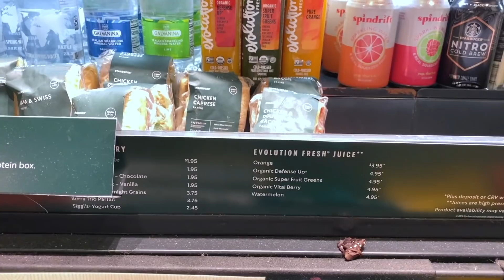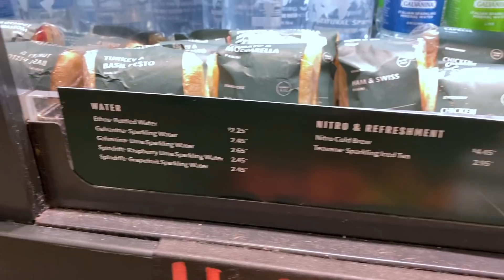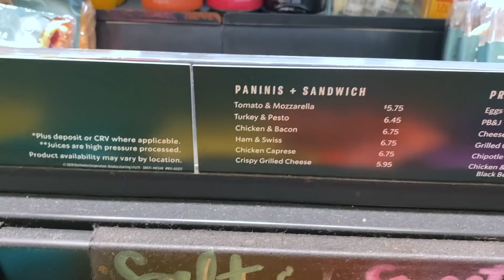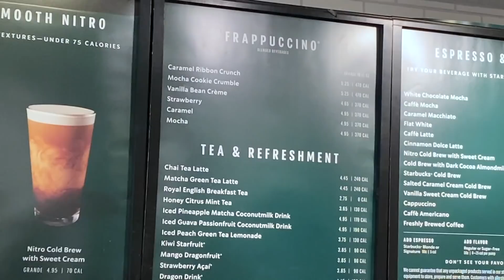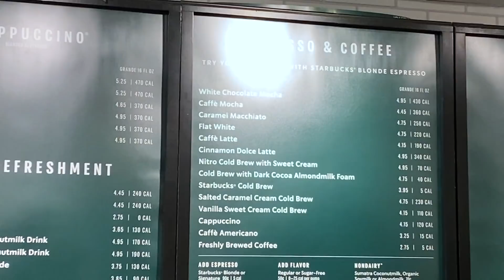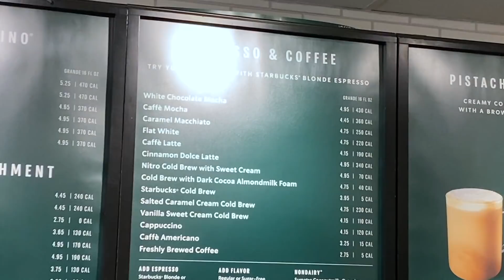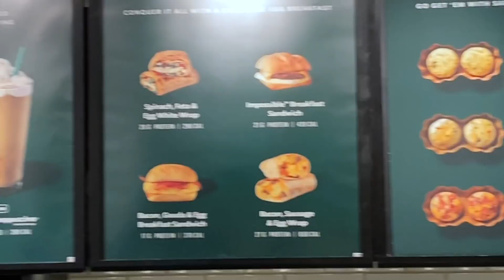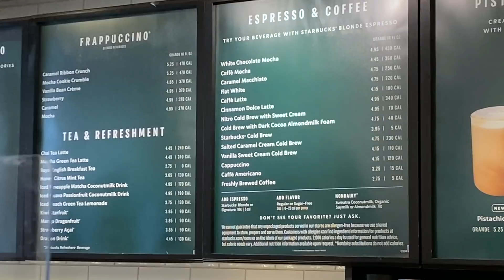Amerika'da Starbucks Fiyatları ve Ürünleri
Amerika'da Starbucks fiyatları ve ürünleri çok sorulan sorulan sorulardan biriydi. Amerikada Starbucks ürünleri, Starbucks fiyatları, Türkiye'deki dükkanlarla farklılıkları.. Tüm sorularınızın cevabı videoda efendim. Keyifli seyirler :)